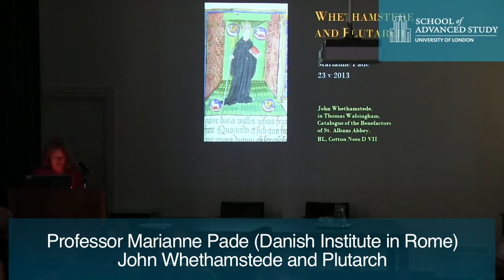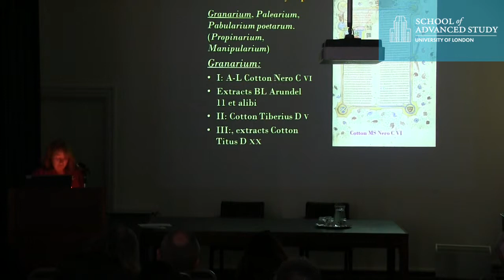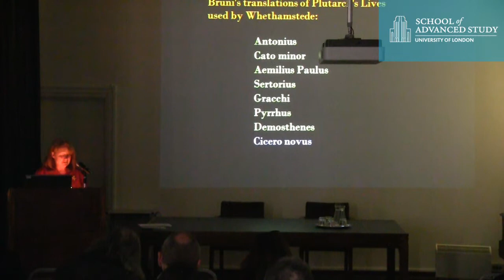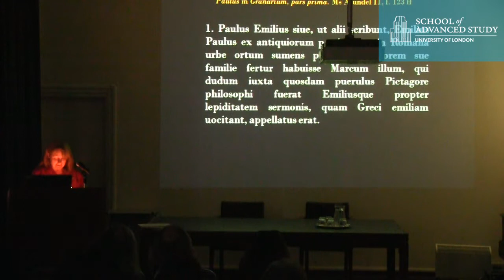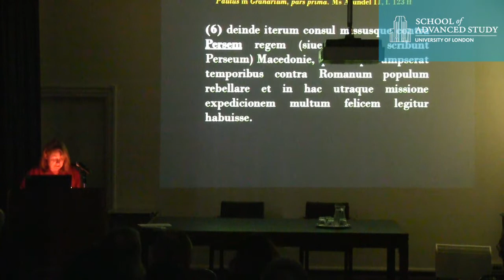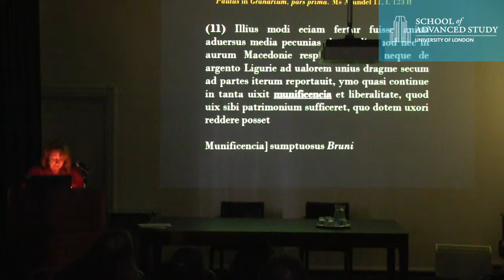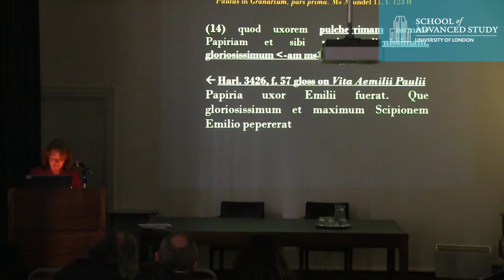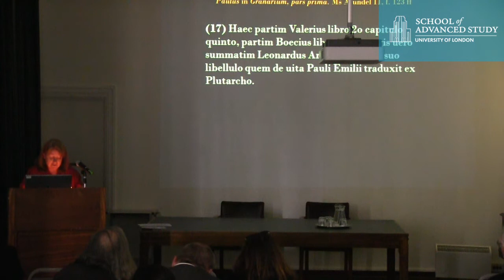John Whethamstede and Plutarch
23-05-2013 Warburg Institute & Institute of Classical Studies

Speaker: Professor Marianne Pade (Danish Institute in Rome)

This conference addressed the uses of Plutarch's historical and philosophical works by late antique, medieval and early modern scholars, writers and artists.

Speakers: Ewen Bowie (Oxford), Roberto Guerrini (Siena), Constanze Güthenke (Princeton), Edith Hall (King's College London), Judith Mossmann (Nottingham), Frances Muecke (Sydney), John North (Institute of Classical Studies), Marianne Pade (Danish Institute Rome), Chris Pelling (Oxford), Alberto Rigolio (Oxford), Fred Schurink (Northumbria), Frances Titchener (Utah State), Rosie Wyles (King's College London), Sophia Xenophontos (Cyprus) and Alexei Zadorojnyi (Liverpool)

Plutarco, Poussin e l'arte barocca

After Exemplarity: a Map of Plutarchan Scholarship

Plutarch à la Russe: Ancient Heroism and Russian Ideology in Tolstoy's War and Peace

Plutarch's Gracchi on the French, English and Irish stages, 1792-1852: From Revolution to Corn Laws and Famine

Welcomed with open arms: Plutarch and the modern Prometheus